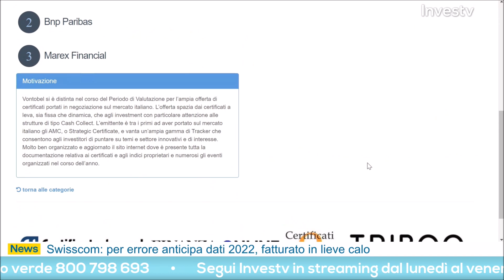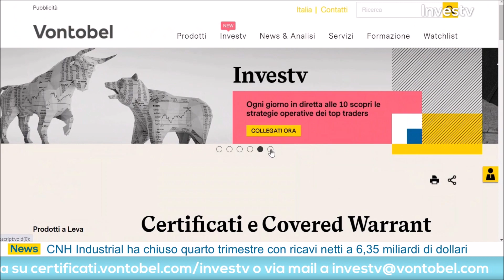Italian Certificate Awards: ecco i premi vinti da Vontobel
Gino Zincone, il Public Distribution Italia di Vontobel, ci ha parlato oggi degli Italian Certificate Awards e dei premi che i certificati di Vontobel hanno vinto nel concorso, illustrando le caratteristiche dei prodotti d'investimento premiati e più innovativi che Vontobel ha creato e distribuito durante l'anno.